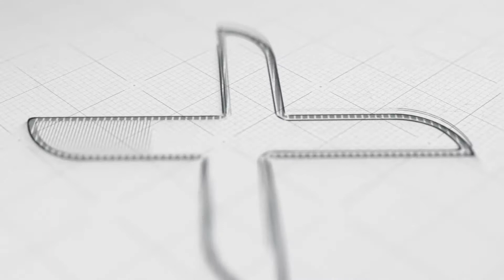Top After Effects Projects: Waving 3D Logo Reveal + Free Font ⭐️⭐️⭐️⭐️⭐️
100% After Effects
After Effects CS6 and Above
8 Versions
No plugins required
Works with any logo
Detaled video Tutorial included
Help PDF file with a description and necessary links included
Universal Expression (Works with all languages of After Effects)